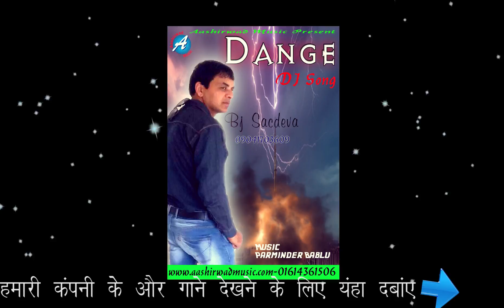dj song- dange-bj sacdeva-aashirwad music-2017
song-dange
singer-bee jay sachdeva
writer-lember
aashirwad music